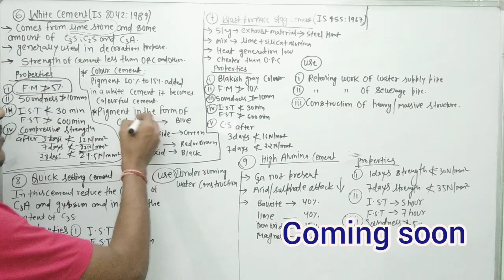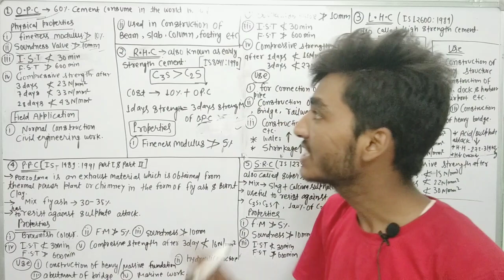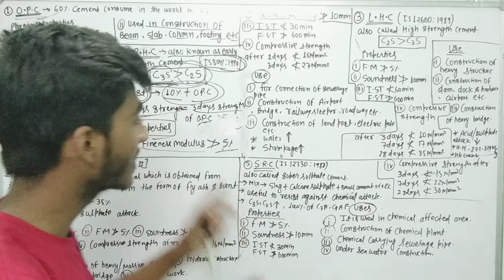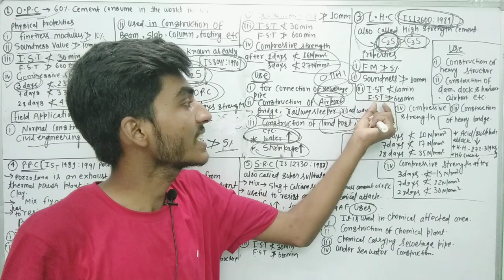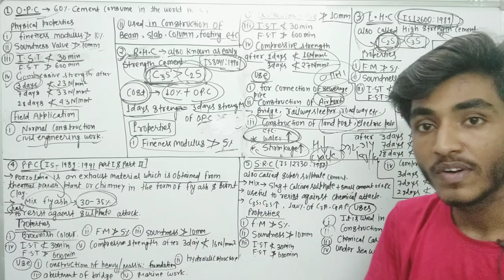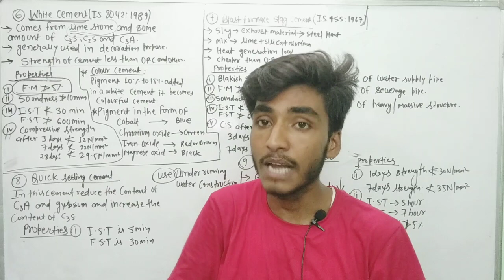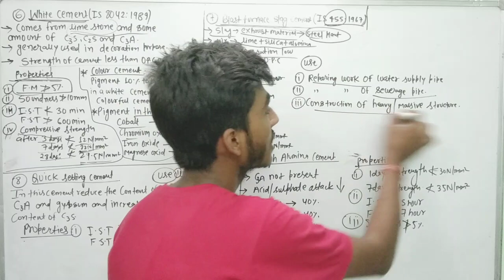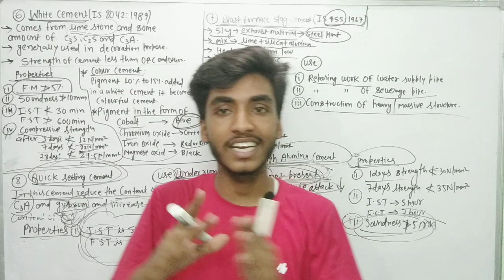Lec-15||Different types of Cement|O.P.C, L.H.C , R.H.C, Q.S.C|SBTE 3Rdsem civil| CONCEPT THEN RESULT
In this video you will get  knowledge about types Of cement  of cement with funny concept and trick which is conceptual  and objective questions types topic of 3rd semester sbte bihar .

  All videos will have to reach you without any cost
  and we will also provide  proper handwritten notes and SSC JE objective type question practice.

  so my dear brother please support me so that i can give my 100% to you🙏🙏.

                         आपका भाई
|||प्रिंस पाण्डेय
Hand written notes link

1st Semester mathematics for- Electrical, mechanical

1st Semester mathematics for-Civil, electronic